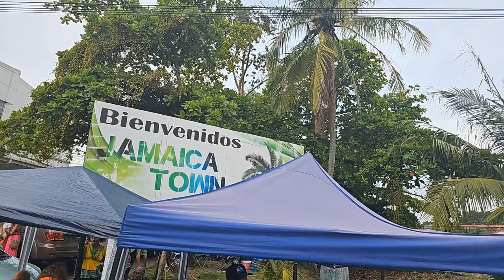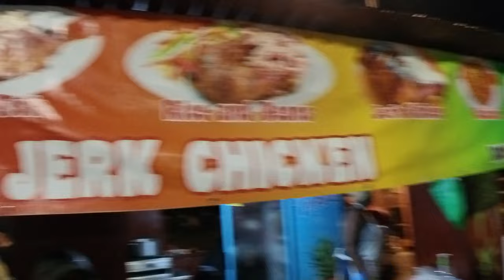The Day of Black People Parade in Limon - Epic Celebration Caught on Camera!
The Day of Black People Parade in Limon is an extraordinary cultural event you won’t want to miss! This epic celebration showcases the rich heritage and traditions of the Afro-Caribbean community in Limon, Costa Rica, with vibrant costumes, energetic dances, and captivating rhythms that take over the streets. Our camera captures it all, from the powerful beats of the drums to the heart-stopping performances that light up the entire city. If you’re passionate about cultural experiences and want to feel the true spirit of Limon, this is the video for you. Whether you're new to this festival or a regular attendee, join us as we dive deep into the soul of Limon and explore what makes this celebration unforgettable. Watch now to witness an explosion of culture and pride!